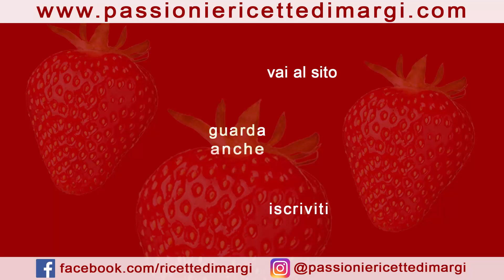PANETTONCINI FARCITI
Completare il pranzo delle feste in modo originale non è sempre facile. Se non volete portare in tavola il classico panettone o pandoro, oggi vogliamo offrirvi una golosa variante: dei simpatici e gustosi panettoncini farciti. Noi ve li proponiamo in tre versioni con creme semplici e veloci arricchite con dei semplici ingredienti. Abbiamo utilizzato sia mini panettoni che pandorini, potete variare secondo i vostri gusti. Se l'idea vi piace, fateci sapere nei commenti cosa ne pensate e offriteci le vostre varianti golose 😍

INGREDIENTI
250 ml latte
1 tuorlo
20 gr zucchero
20 gr amido di mais
vanillina
1 cucchiaio di cacao amaro (10 gr)
100 ml panna per dolci
panettoncini/pandorini

FARCITURE/DECORAZIONI
frutti di bosco
codette di cioccolato
cioccolatini al caramello

Completing the party lunch in an original way is not always easy. If you do not want to bring to the table the classic panettone or pandoro, today we want to offer you a tasty variant: some nice and tasty stuffed panettoncini. We offer them in three versions with simple and quick creams enriched with simple ingredients. We have used both small panettone and pandorini, you can vary according to your tastes.

INGREDIENTS
250 ml milk
1 yolk
20 g sugar
20 gr cornstarch
vanillin
1 tablespoon of bitter cocoa (10 gr)
100 ml cream for desserts
panettoncini / pandoro
powdered sugar

FILLINGS / DECORATIONS
berries
chocolate codette
caramel chocolates

ALTRE RICETTE SIMILI CHE POTREBBERO PIACERTI